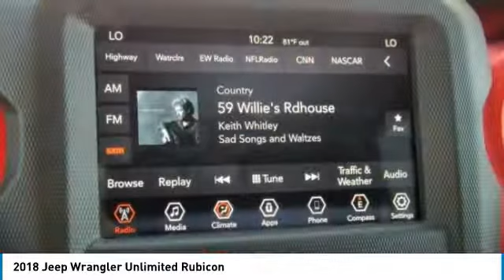2018 Jeep Wrangler Unlimited Hanover PA HJ2443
2018 Jeep Wrangler Unlimited Rubicon

2018 Jeep Wrangler Unlimited Rubiconbr3.6L 6-Cylinder 4WD Billet Silver Metallic